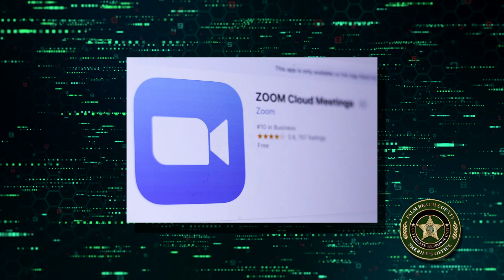PBSO Alternate Response Unit